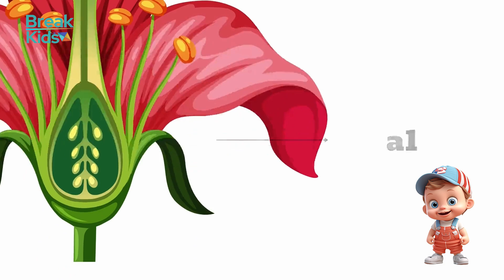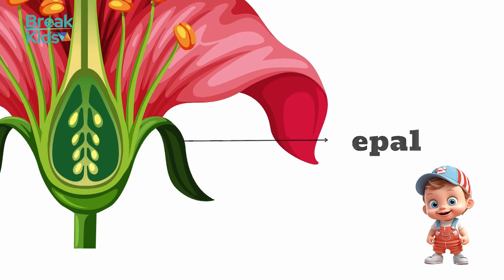From Petal to Seed: Learning About the Parts of a Flower! Let's Explore the Parts of a Flower!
Bloom with Knowledge! Let's Learn About Parts of Flowers!

Get ready to blossom with knowledge in this exciting video! We'll embark on a fascinating journey to explore the different parts of a flower, from the vibrant petals to the hidden secrets inside.  Sing along to catchy songs, see cool animations, and discover the amazing job each flower part does!

In this video, your little botanist will learn about:

Petals: The colorful parts that attract pollinators (like bees and butterflies!)
Sepals: The leafy protectors of the flower bud
Stamen: The pollen-producing part of the flower (the "boy" part!)
Pistil: The part that receives pollen and grows into a fruit (the "girl" part!)
How flowers help us grow our food!
Perfect for:

Curious kids who love to explore nature
Preschoolers and kindergarteners
Anyone who wants to learn the secrets of flowers!